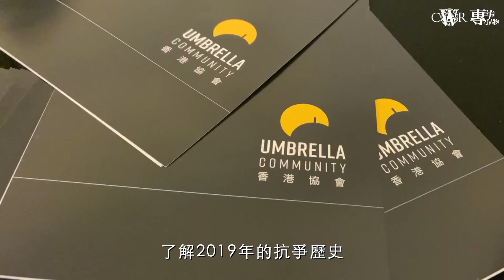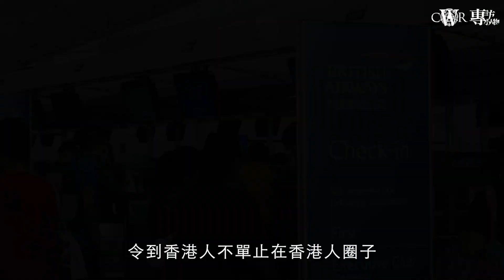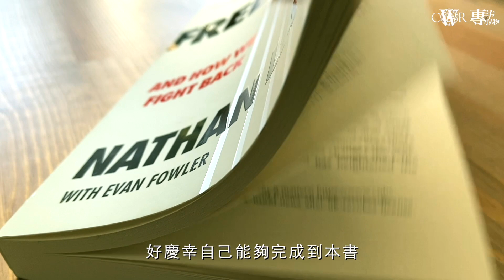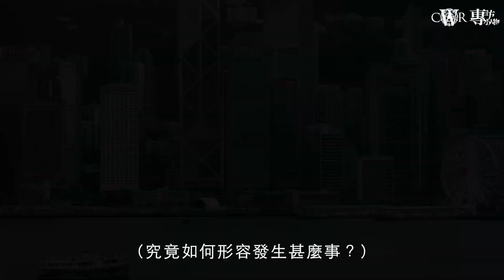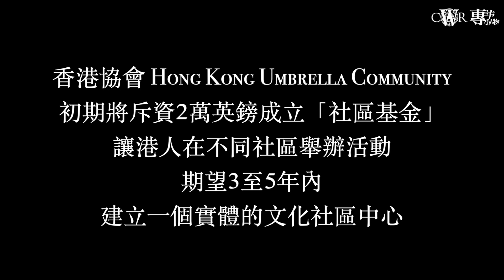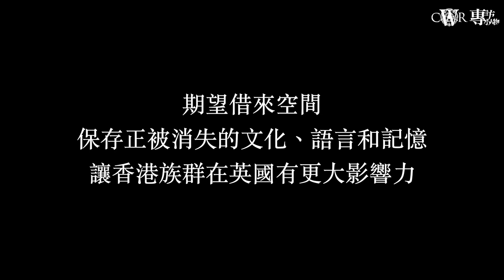專訪小人物｜羅冠聰：政治倡議離不開生活和文化＊Hong Kong Umbrella Community(1)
2019年是香港一個轉捩點，香港人在自此失去很多，不可逆轉。

羅冠聰，這名字，相信港人不會陌生。

今日他有份牽頭的香港協會 - Hong Kong Umbrella Community，期望凝聚四散港人的力量，進一步推廣「香港人」這個牌匾，提升香港人在英國各個社區的滲透力、影響力。

羅冠聰說，政治倡議一定離不開生活和文化，透過保護身份認同，保存歷史、文化和記憶，以不同形式，全方位努力下去。

香港協會初期將斥資2萬英鎊成立「社區基金」，讓港人在不同社區舉辦活動，同時正申請英國市政府資金約10萬英鎊，籌組語文教育、真人圖書館及「香港電影節」三大項目，期望在另一天空下，保存正被消失的文化、語言和記憶。